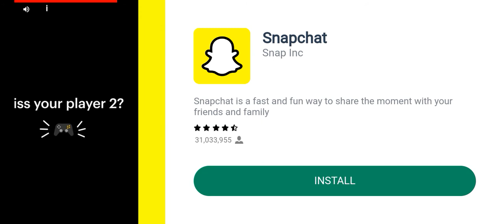Indian bikes driving 3d | Indian bike driving 3d new update 2022 | Indian bikes driving 3d car code.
indian bikes driving 3d ktm code,
indian bikes driving 3d fortuner code,
indian bikes driving 3d gameplay,
indian bikes driving 3d house cheat code,
indian bikes driving 3d number,
indian bikes driving 3d all cheat codes rolls royce,
indian bikes driving 3d all cheat codes new update,
indian bikes driving 3d airplane code,
indian bikes driving 3d all cheat codes in tamil,
indian bikes driving 3d aeroplane cheat code,
indian bikes driving 3d all cheat codes house,
indian bikes driving 3d aeroplane,
all cheat codes for indian bikes driving 3d,
all new cheat codes of indian bikes driving 3d,
indian bike driving 3d all bike code,
aeroplane cheat code in indian bikes driving 3d,
boy and girl cheat codes in indian bikes driving 3d,
how to add friends in indian bikes driving 3d,
how to take bike in indian bikes driving 3d,
how to buy house in indian bikes driving 3d,
how to get bugatti in indian bikes driving 3d,
how to get tron bike in indian bikes driving 3d,
how to get bus in indian bikes driving 3d,
cheat codes of lamborghini in indian bikes driving 3d,
cheat codes of changing clothes in indian bikes driving 3d,
cheat codes of plane in indian bikes driving 3d,

Hello friends who are you guys hope you are good as in the video I have told about the bike code which will make it easy for you to play the game.

Hello dosto kaise hai aap lug ummid karta ho aap achay Hoge as video me Maine bike ke code ke baray me bataya hai jis se apko game khelne me asani hogi

Cellphone cheat codes:
Fortuner - 1000
Cycle  - 1111
Lamborghini - 3333
Bag - 200
Hayabhusa - 7000
Helicopter - 8000
Splendor - 9000
Thar - 9090
Royal Enfield Bullet - 9999
Car - 2222
New KTM - 1190
Duke - 4215
KTM - 1210
Pulsar - 1211